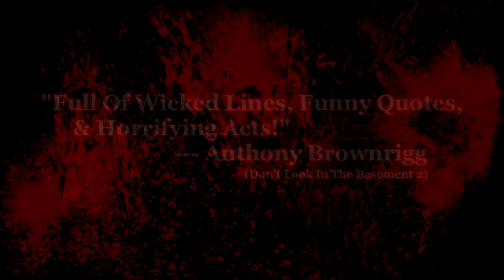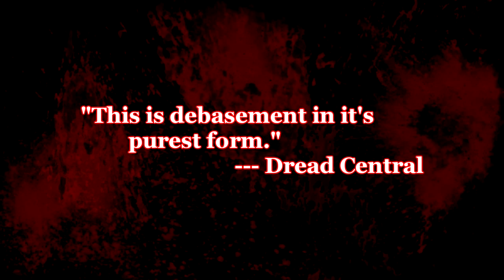THE HOSPITAL 2 Trailer #1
The first teaser trailer for the upcoming film THE HOSPITAL 2, starring Betsy Rue, Jim O'Rear, Debbie Rochon, Daniel Emery Taylor, Scott Tepperman, & Megan Emerick.